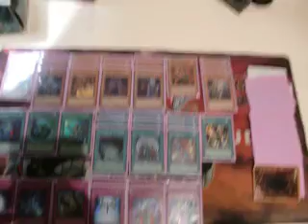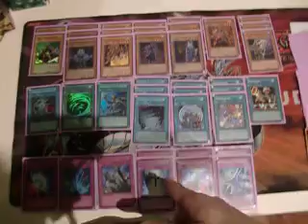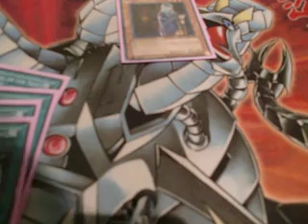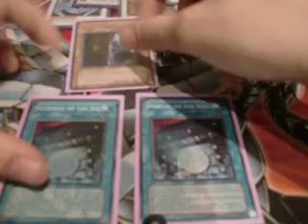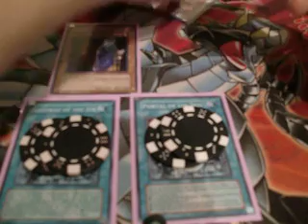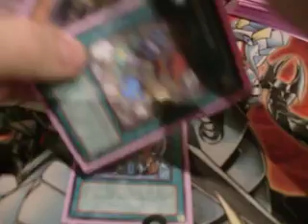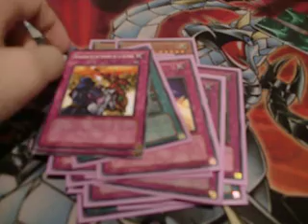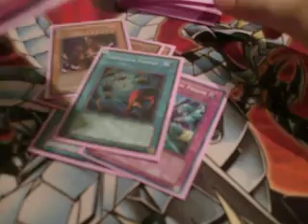vblog 28 httprelinquisched.blogspot.com SIX SAMURAIS